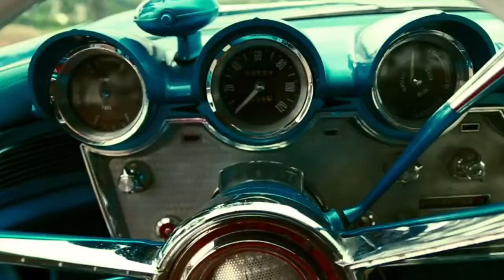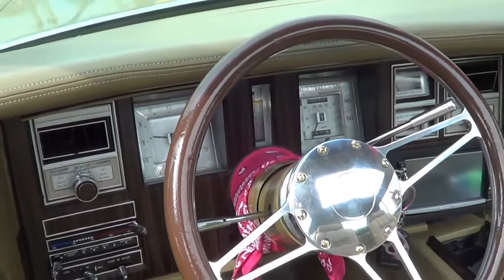História da Lincoln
deixe o Laike para eu saber sé vocêis estão gostando da história 🚗